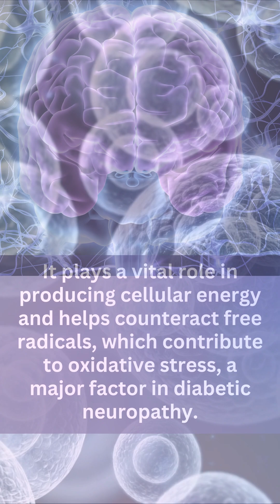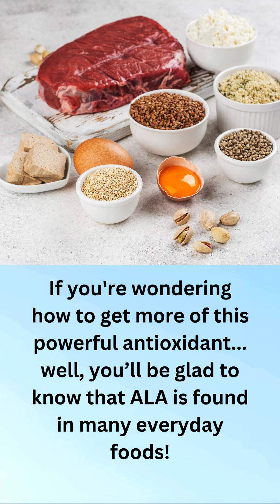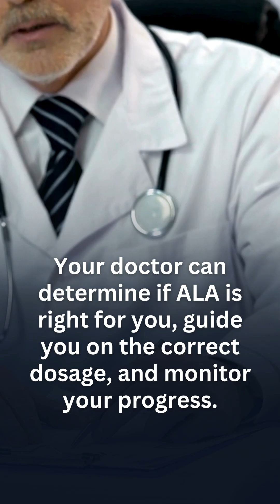The Surprising Way Alpha-Lipoic Acid Fights Neuropathy!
Alpha Lipoic Acid may help with blood sugar control, nerve pain, and overall health for people with diabetes. In this quick video, learn how this powerful antioxidant works and why it’s gaining attention among diabetes experts. Perfect for anyone over 50 managing blood sugar naturally.

Alpha-Lipoic Acid To Prevent Neuropathy

Discover how alpha lipoic acid, a potent antioxidant, can aid in stabilizing blood sugar and combating nerve damage, making it a valuable natural remedy for diabetic neuropathy. This compound supports nerve health and may already be in your kitchen, offering a simple way to manage symptoms. Remember to consult with your doctor before starting any new treatment, including alpha lipoic acid.